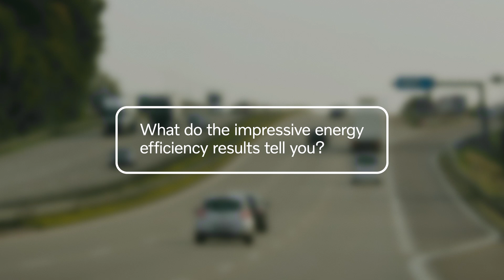Volvo Trucks – First heavy-duty electric test. Comments on the result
The German journalist Jan Burgdorf tested the Volvo FH Electric truck on the Green Truck Route, a 343 km long route containing a variety of motorway, hilly terrain, and narrow roads, used for testing different manufacturer´s trucks in a wide range of conditions. The Volvo FH Electric held an average speed of 80 km/h over the whole route and a total range of 345 km on one charge. With an energy consumption of only 1.1 kWh/km, the Volvo FH Electric used 50% less energy than a corresponding Volvo FH diesel truck on the route.

“The test confirms that Volvo has a solid and highly energy-efficient heavy-duty truck, ready to meet the demands of regular transport assignments,” says Tobias Bergman, Press Test Director at Volvo Trucks.